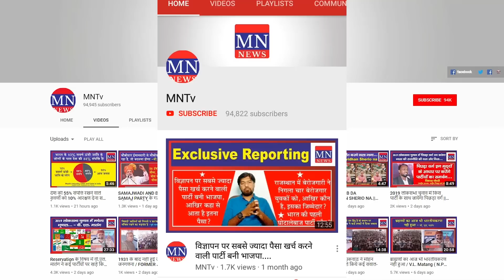What People of Kashmir Said About Hooliganism of BJP in Jammu-Kashmir? | MNTv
4. MN Radio (android app)
5. Mulnivasi Nayak (android app)
6. MN News (Web Portal)
7. MN News (Web Portal)